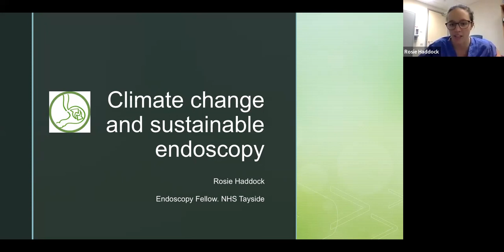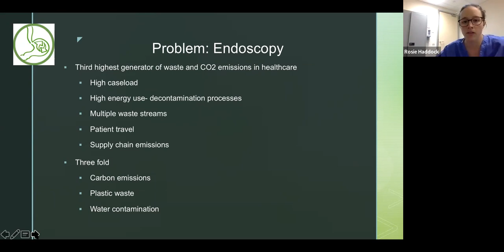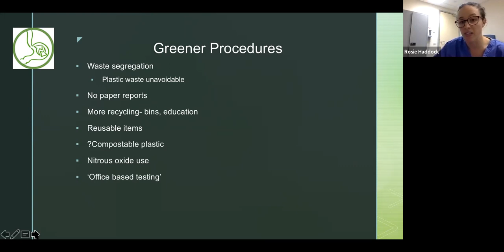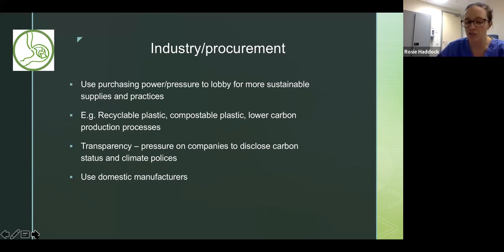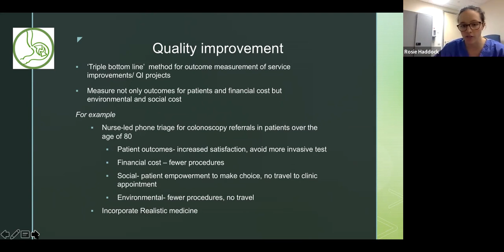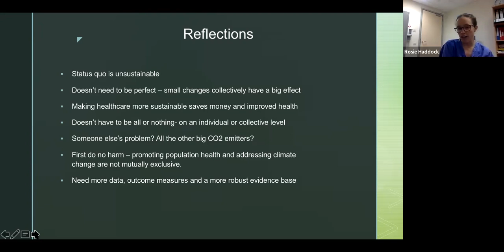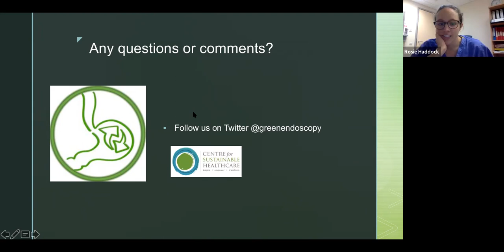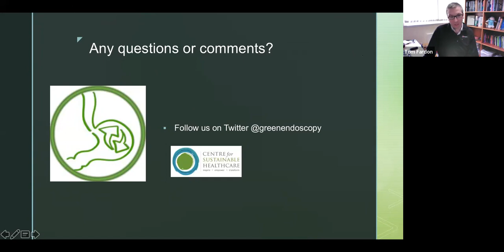20th January 2022 - Sustainability and Environmental Impact of Endoscopy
Rosie Haddock îs an ST6 in Gastroenterology, and the current NHS Tayside endoscopy fellow.  She speaks today about the environmental impact of endoscopy services, and what we as individuals can do to improve this, and what needs to be done as an institution, and by industry.  We talk about reducing the number of tests we do, improving the carbon footprint of endoscopies themselves, better waste disposal, recycling,  the use of non-sterile water for washings, and Nitrous Oxide too.